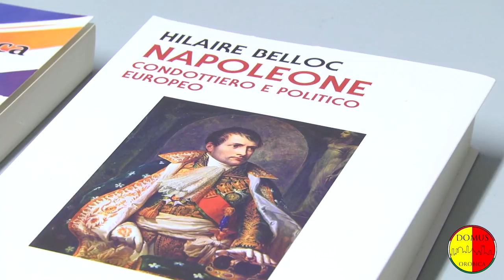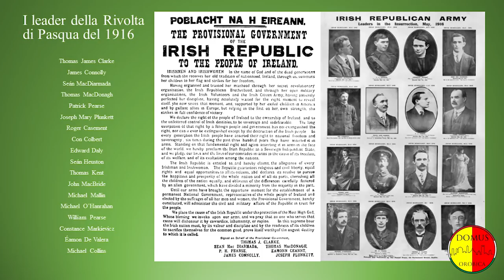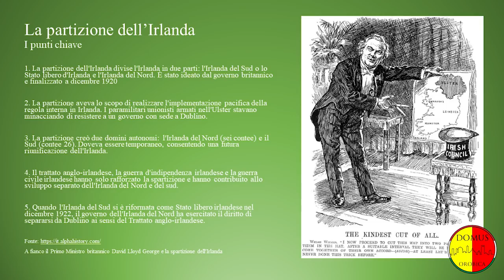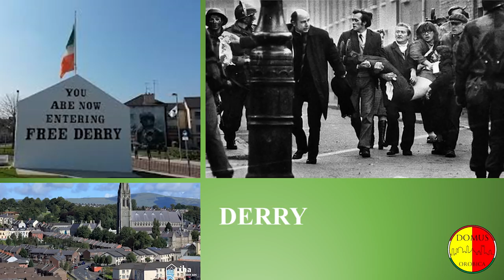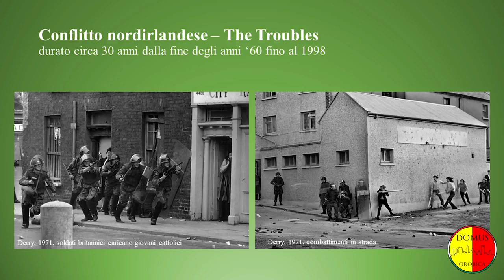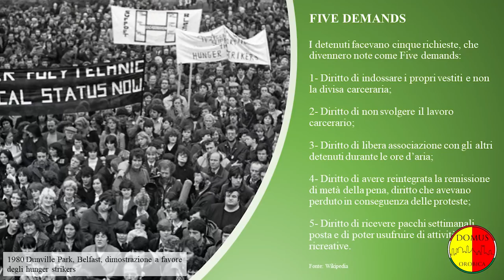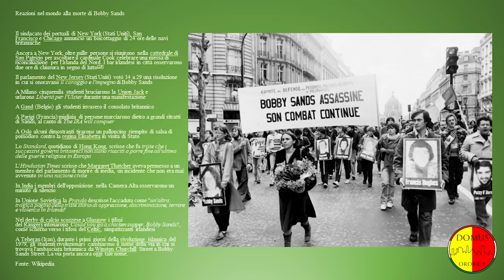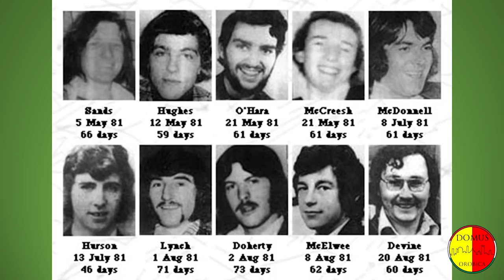Bobby Sands - Paolo Gulisano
La vita e la morte ai tempi dei Troubles raccontate da Paolo Gulisano.